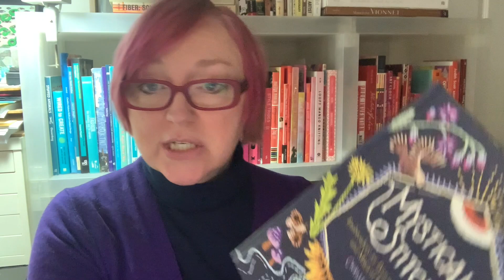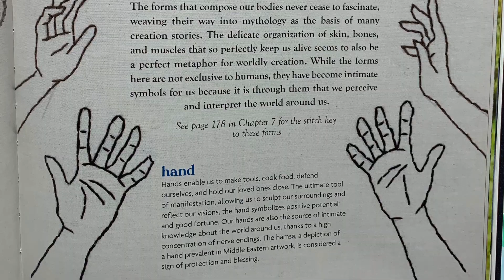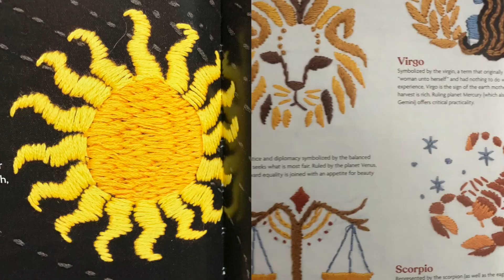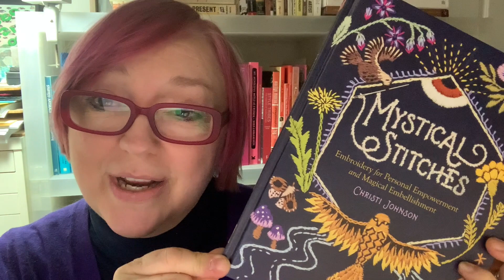FLR 08 Embroidery with Christi Johnson: Mystical Stitches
Learn Christi's beautiful and inspiring approach to embellishing your own garments and making meaning in your life through embroidery!